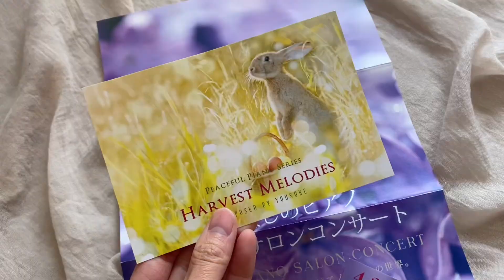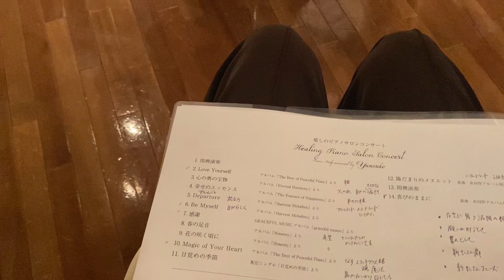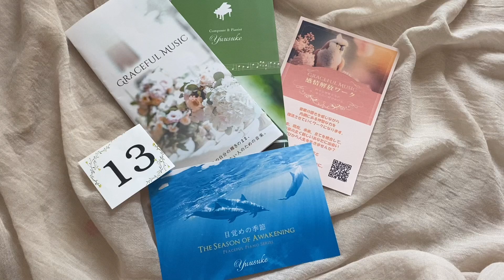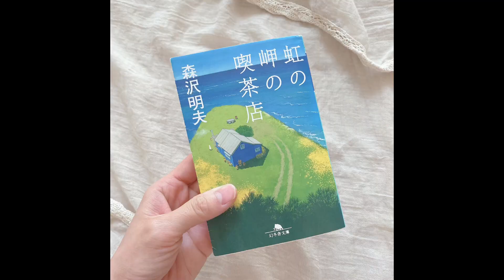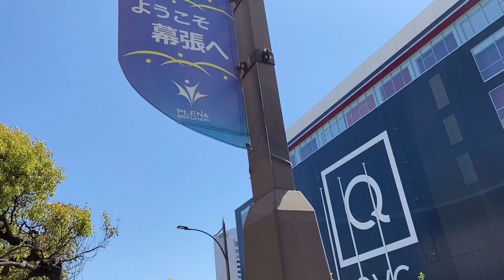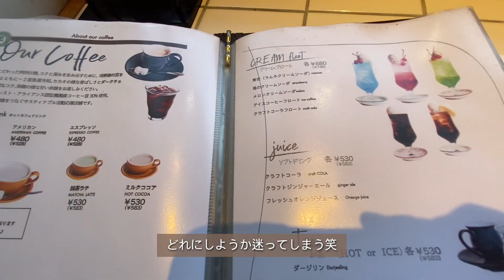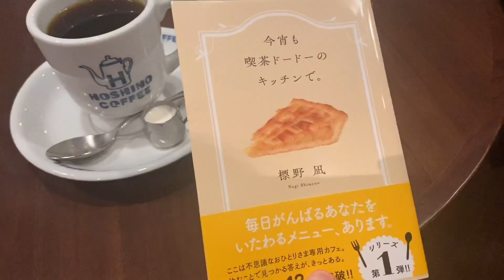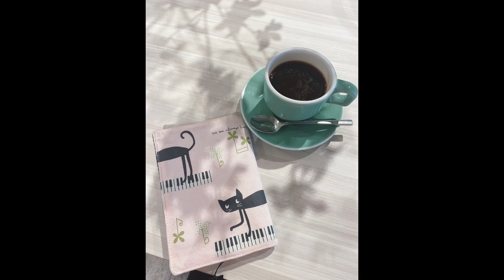【vlog】忙しい日々でもしあわせを感じていきたい繊細女子の日常🕊🍃lピアノコンサート🎹lオススメ本lカフェ巡り☕️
Sub▶️misanpo_1147

camera:iPad Pro11、iPhone11